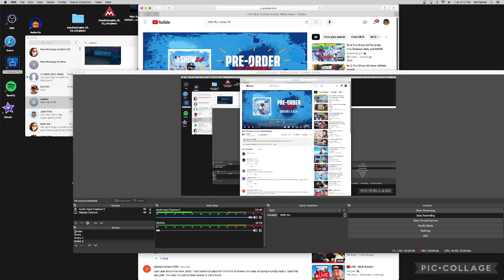MLB the show 24 Cover Athlete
today I react to the cover athlete of mlb the show 24

twitch— noahottfromyt

second channel—​⁠

shorts channel—​⁠

live channel—​⁠